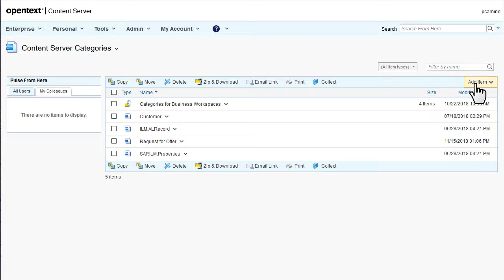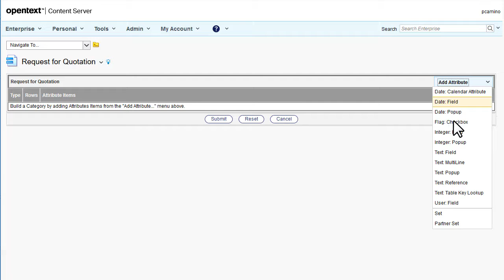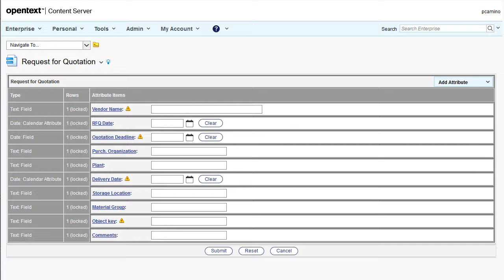How to create categories with attributes | Extended ECM Platform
Learn to create categories which group attributes. The attributes save the data that is transfered from a business application for example, from SAP®.

This video was created using the default UI of Extended ECM Platform 16.2. What you see in this video might not reflect what you see in your version or customized interface.